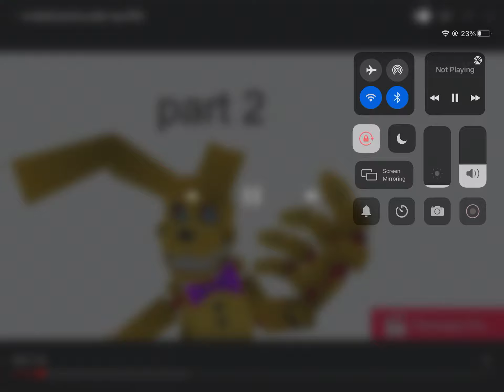audio for tiko gachA